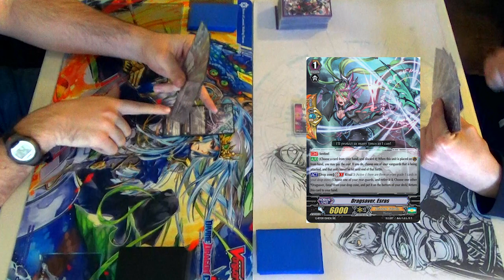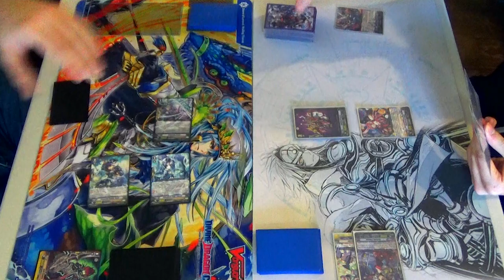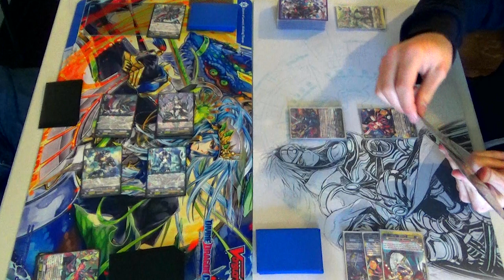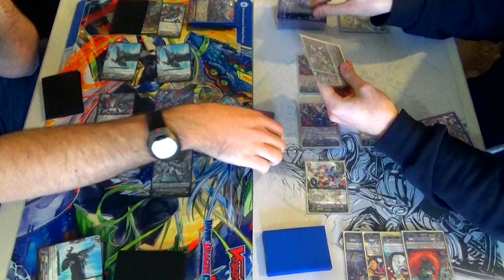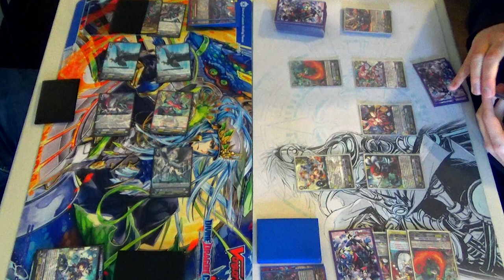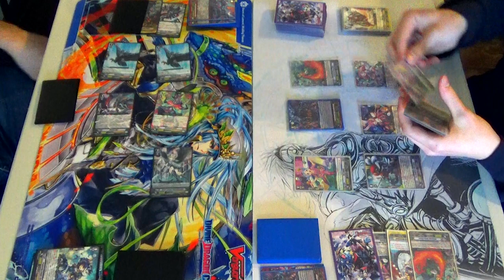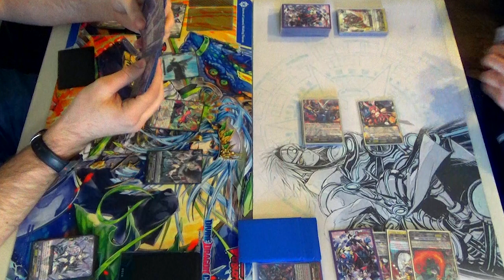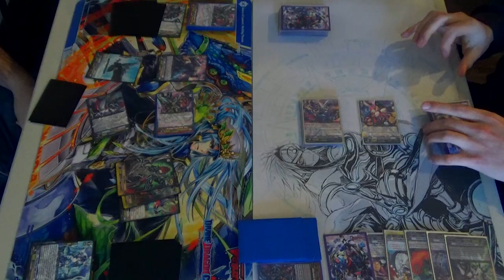Shadow Paladin ("Ritual" Luard) Vs. Pale Moon ("Magia" Harri) | Cardfight!! Vanguard G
Shadow Paladin Luard Vs. Pale Moon Harri!